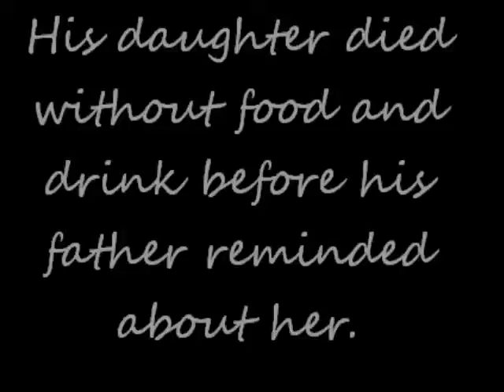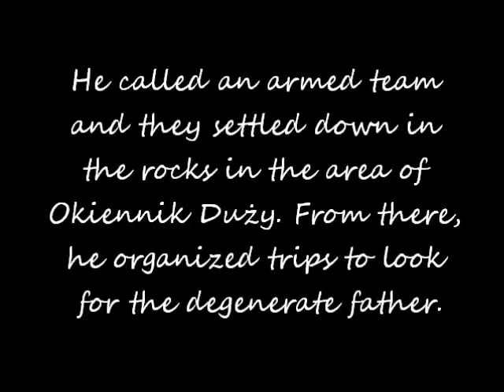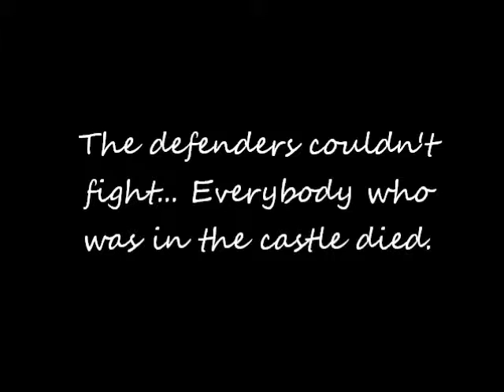The black character in the castle in Morsko